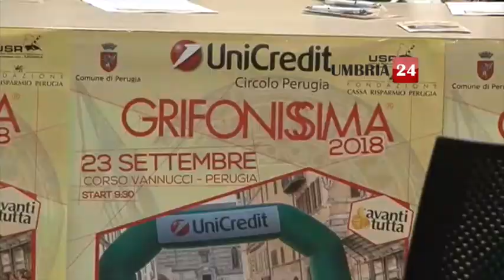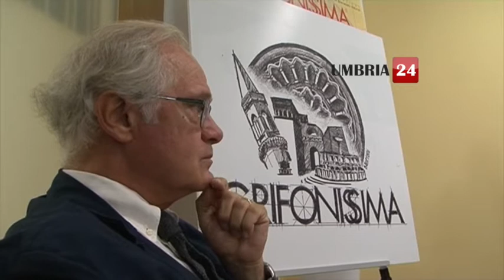Grifonissima 2018, la presentazione: «Ecco l'edizione dei miracoli»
La presentazione dell'edizione 2018 della Grifonissima, che si svolge il 23 settembre a Perugia